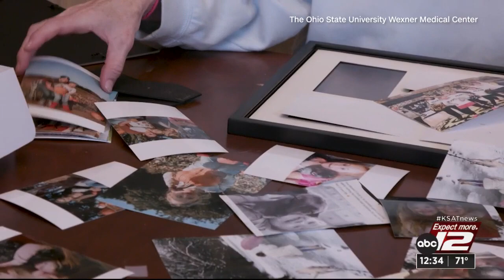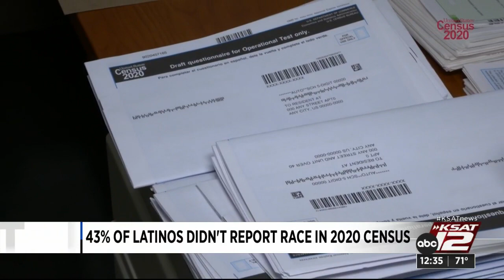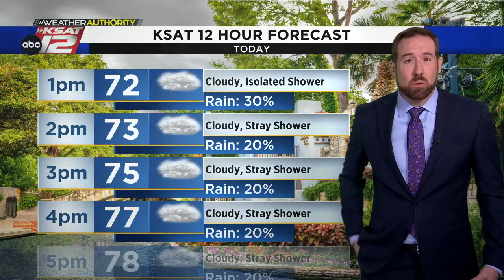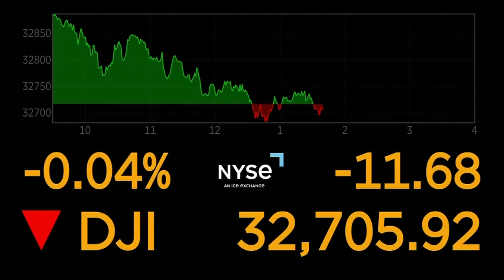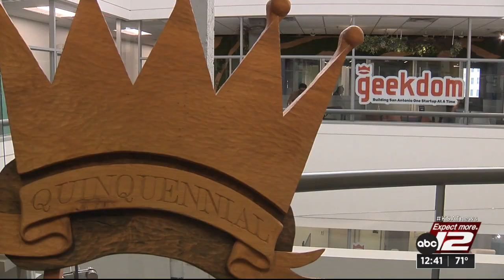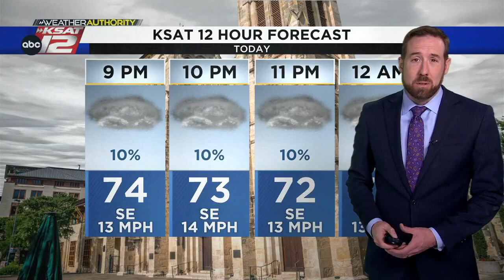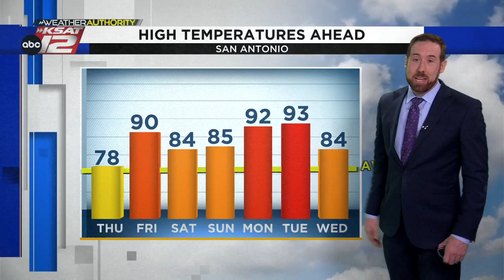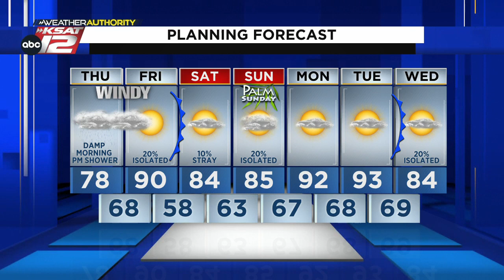KSAT12 News at 12:30 : Mar 30, 2023